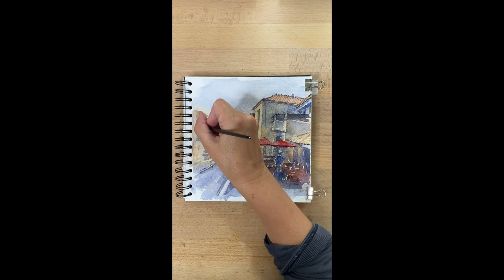Red Umbrellas. Watercolor Urban Sketching. Let's sketch together!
Quick watercolor sketch. Mandelieu-la-Napoule, French Riviera, France.

I would like to please the audience with my creativity, share my feelings through art. I like to try different genres and techniques. I am full of creative ideas and open to everything new in art.
I cannot stop!